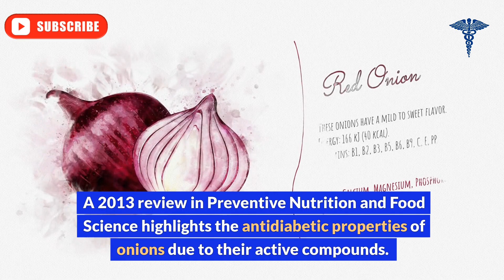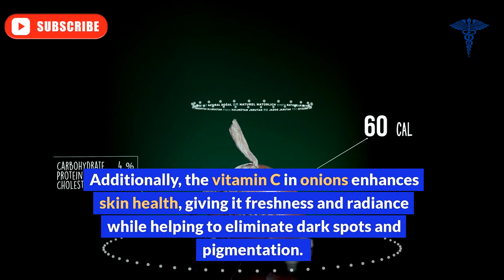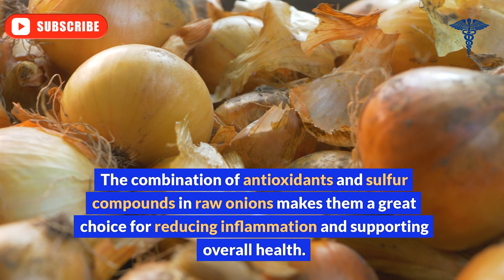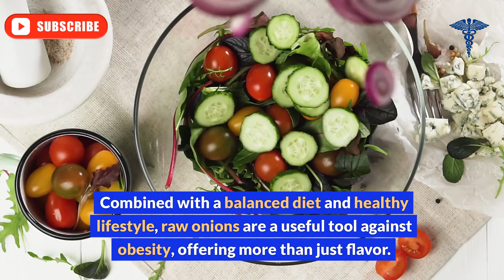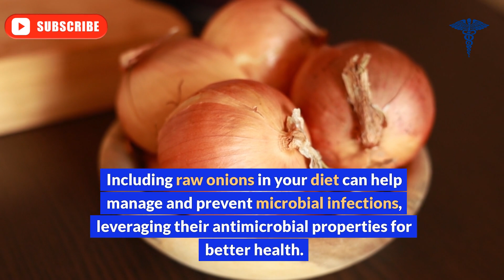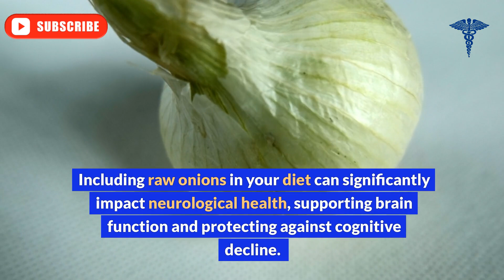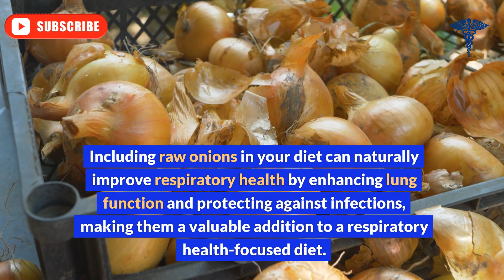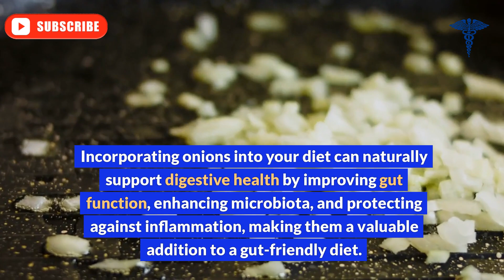If You have Eaten Raw Onions, Watch This. Even a Single ONION Can Start an IRREVERSIBLE Reaction!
Onions boast a plethora of health benefits thanks to their rich composition of active compounds, including significant quantities of essential minerals like sulfur, along with potent antioxidants such as quercetin and flavonoids. Among all forms, raw onions exhibit the highest concentration of these beneficial substances. In this video, we'll explore the various advantages that onions offer, addressing the vital nutrients your body craves. Additionally, we'll discuss the optimal ways to incorporate onions into your diet for maximum benefit.
Who is forbidden to eat bulb onions? The harm and contraindications of onions. Onions: benefits and harms for the body. The benefits of bulb onions.
How to cleanse the intestines from toxins. Cleanse the intestines of slag and toxins. What removes toxins from the body?

I would be grateful if you share the video with your family and friends!